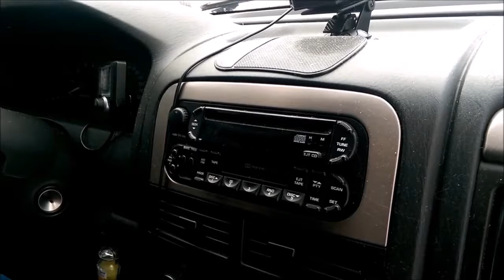Surgeon Simulator VR #3 AMBULANCE